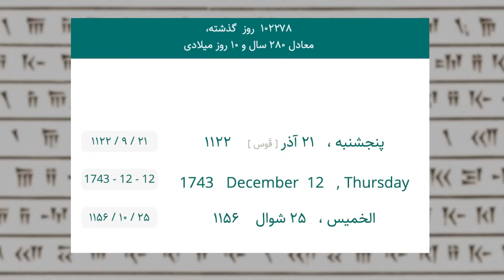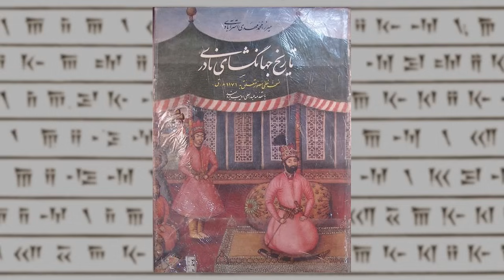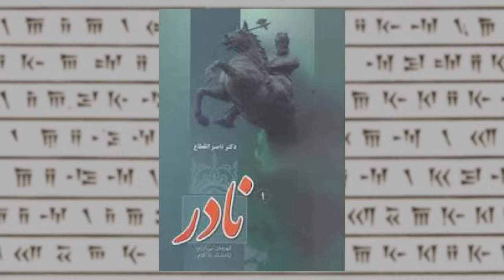تاریخ آذربایجان با شهرام سنجابی ۱۵- سرنوشت افشارها